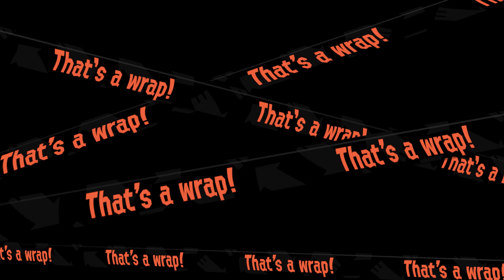Splatoon 2 - Pt. 9